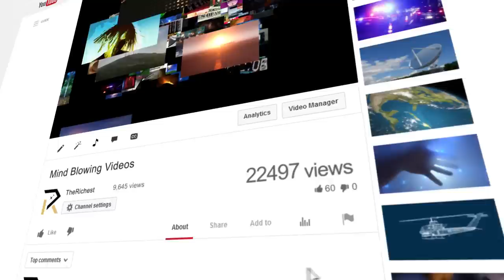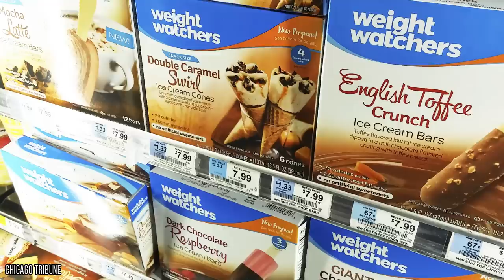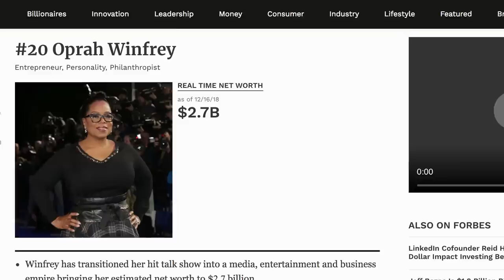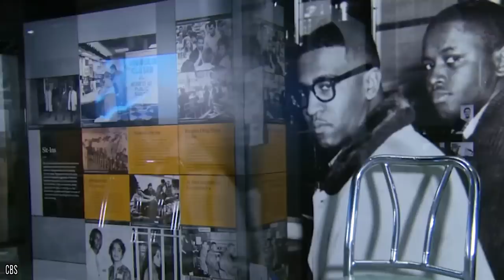This Is How Oprah Spends Her Billions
Have you ever wondered what Oprah Winfrey does with all her money?

Oprah is a household name that is known the world over. She's best-known for being the host of "The Oprah Winfrey Show," which ran for 25 seasons, but she's so much more than just a TV host. Actress, investor, business owner, and philanthropist are just a few of the other hats that this billionaire wears. She first became a billionaire back in 2003, which is a moment that made history due to her becoming the first female black billionaire in the USA. Today, Oprah has an estimated net worth of $3 billion. That's a lot of money for a single person to own, but Oprah does a lot of good with her billions. Besides running Harpo Productions, O Magazine, and Oprah.com—just to name a few of her ventures, she also started her own TV network a few years ago: OWN. She even helped to revive Weight Watchers after she invested nearly $44 million and became a spokesperson for the weight loss company. She did sell some of her stocks, but her initial investment reportedly grew over $400 million. It's clear that Oprah has the Midas touch, and there's actually a term that can be used to describe the effect that she has on businesses: the Oprah effect. It basically means that whenever Oprah endorses something, whether it be a product or a book, everybody goes out to buy it the next day. This is the reason why her book club was known for turning little-known books into best-sellers. And the Oprah effect doesn't just extend to products, it also changes lives. The greatest thing that Oprah has invested her money into is her Leadership Academy for Girls in Africa. This boarding school accepts girls from impoverished areas and gives them access to an education that would not have been possible without Oprah. If you want to know exactly how this media mogul spends her billions, make sure to check out this video.